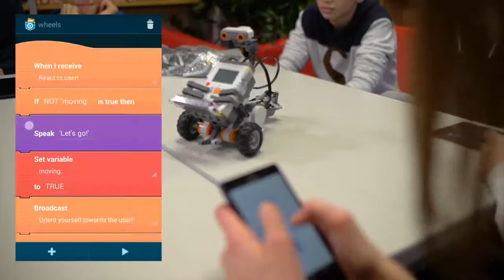Pocket Code - Lego Mindstorm - Voices of Computer Science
"Pocket Code - Lego Mindstorm" by Wolfgang Slany
Pocket Code allows kids to create their own mobile game apps in a visual, "Lego-style" programming language. Pocket Code, among a plethora of other features, now also supports Lego Mindstorms NXT robots via Bluetooth. In the video we show how the robot's motors can be controlled from the programs that kids create themselves, and how their programs can access the robot's sensors, e.g., to measure the distance to an obstacle through the NXT's ultrasonic sensor. By mounting your phone on the robot, you can give the robot an easily animated face and a voice (either recorded speech or through speech synthesis), besides enhancing the simple sensors of the robot with the much more powerful and diverse sensors of your phone. Additionally, Pocket Code now can detect human faces through the phone's camera, so that the Lego robot can turn to you, follow someone, or start talking when someone is in front of it. You can program your games and the robot directly on your phone --- no PC or laptop is needed! Pocket Code is part of the free open source non-profit project Catrobat. Details